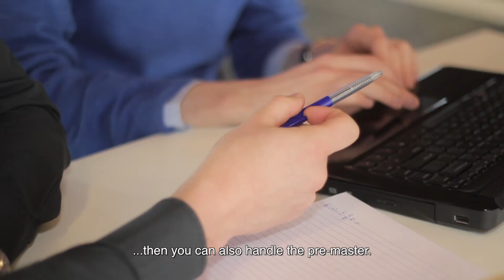Schakelminor Tilburg University - Fontys Hogeschool ICT